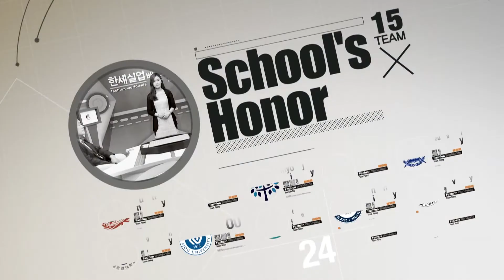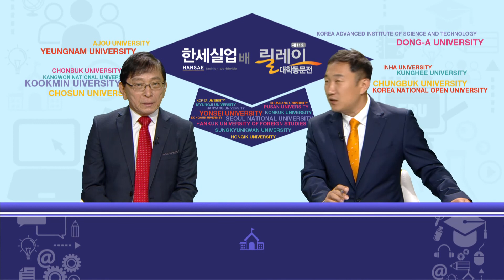제11회 한세실업배 릴레이 대학동문전 8강 3경기 성균관대vs건국대 1국 3부